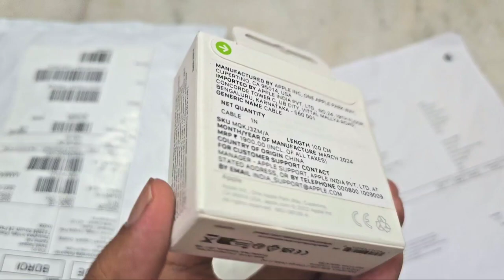Apple Orginal Type C To Type C Cable Unboxing